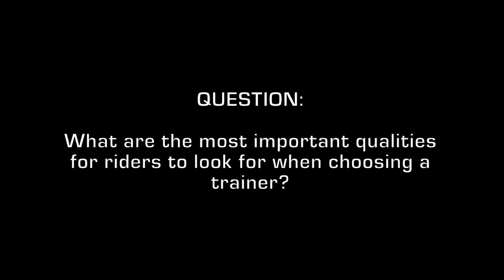Frame of Mind Episode 8: Choosing a Trainer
What should a dressage rider look for when choosing a trainer? What qualities do the best trainers have? Seven top riders and trainers share their advice on how to find someone who will set you and your horse up to succeed.